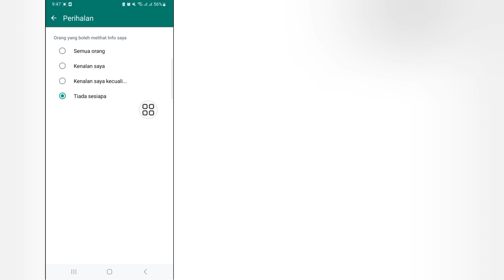Bagaimana untuk menyembunyikan nombor telefon di whatsapp 2023 | sembunyikan nombor telefon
Video ini membimbing anda melalui langkah demi langkah yang mudah
 proses untuk menyembunyikan nombor telefon anda di WhatsApp.  Jadi
 pastikan tonton video ini sehingga habis.  Jika video ini
 berguna kepada anda, juga pastikan untuk meninggalkan suka,
 komen, dan langgan saluran kami untuk lebih banyak petua
 & video tutorial.
 ~ Bab:
 0:00 Pengenalan
 0:13 Perkara yang Perlu Difahami
 0:46 Bagaimana WhatsApp Berfungsi
 1:25 Kesimpulan
 sorok nombor whatsapp
 bagaimana untuk menyembunyikan nombor whatsapp 2023
 bagaimana untuk menyembunyikan nombor telefon dalam
 kumpulan whatsapp
  whatsapp saya sembunyikan nombor 2024
 nombor whatsapp sorok kivabe korbo
 nombor whatsapp hide malayalam
 nombor whatsapp sembunyi sinhala
 sorok nombor whatsapp
 sembang whatsapp
 bagaimana untuk menyembunyikan nombor whatsapp dalam
 telugu
 bagaimana untuk menyembunyikan nombor dalam whatsapp
 kumpulan
 perniagaan
 masyarakat